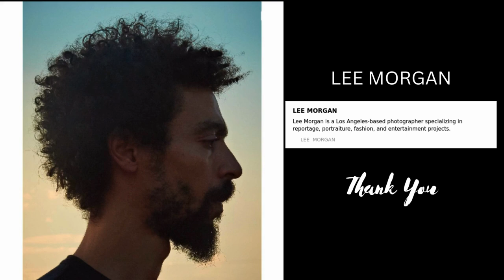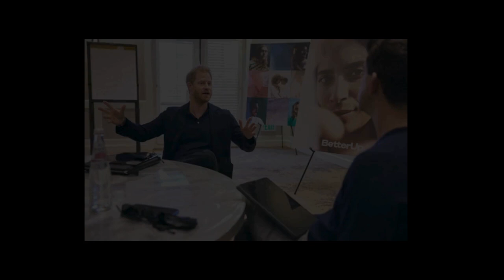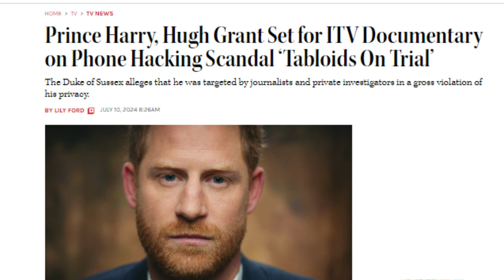The Importance of Truth: Exposing the Dangers of Falsehoods in Royal Reporting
Welcome to our latest episode where we delve into the critical importance of truth, especially in the realm of royal reporting and expert commentary. Today, we’ll explore the high-stakes consequences of misinformation and falsehoods through real-world examples, and how they parallel the current narratives spun by so-called royal insiders.